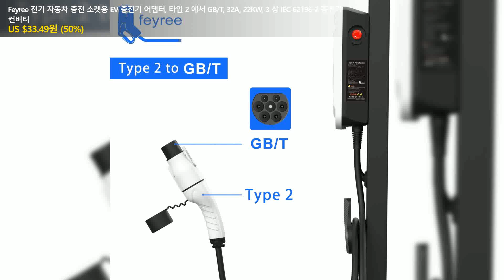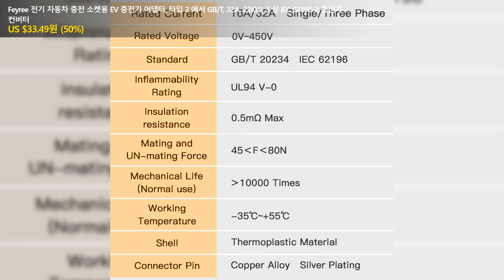Feyree 전기 자동차 충전 소켓용 EV 충전기 어댑터, 타입 2 에서 GB/T, 32A, 22KW, 3 상 IEC 62196-2 충전기 컨버터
👉 구매링크